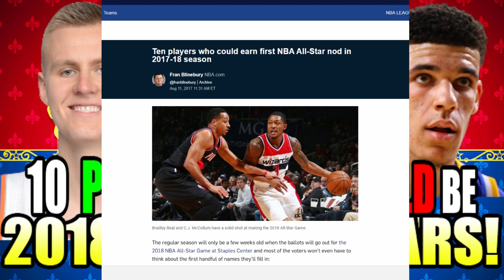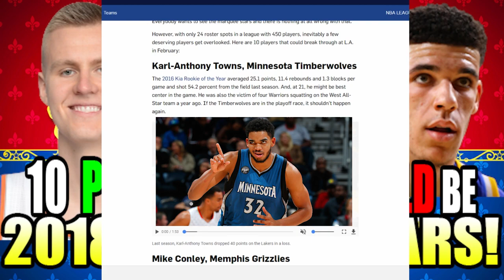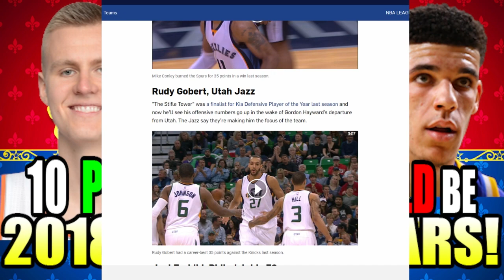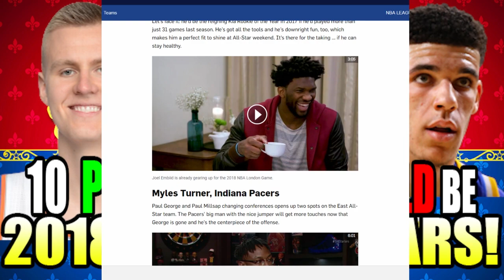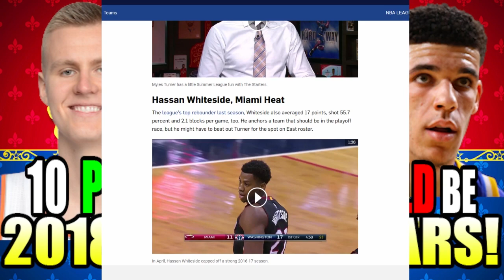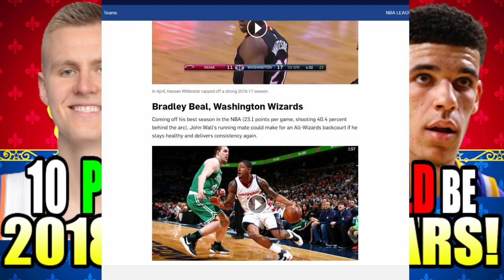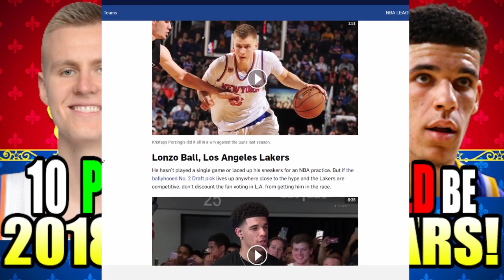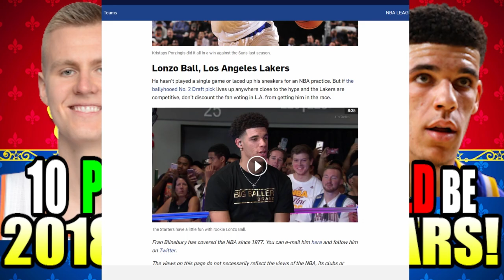Top 10 NBA Players who SHOULD make their FIRST NBA All Star Team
For this article we see which top 10 NBA players should make the 2018 All Star Team. How many of these do you agree with? Who should be added?